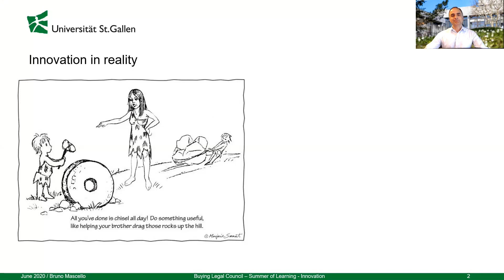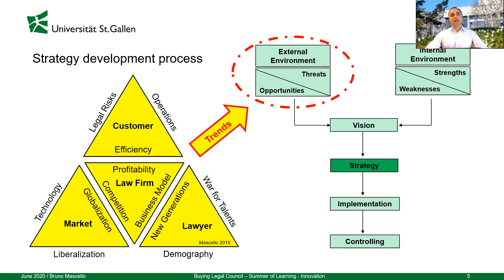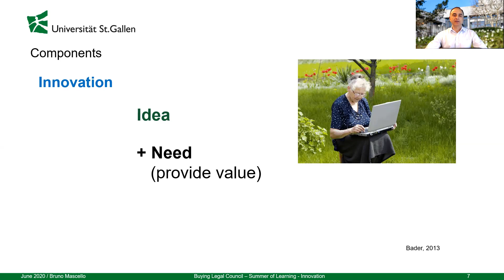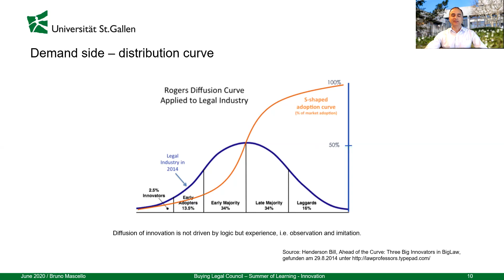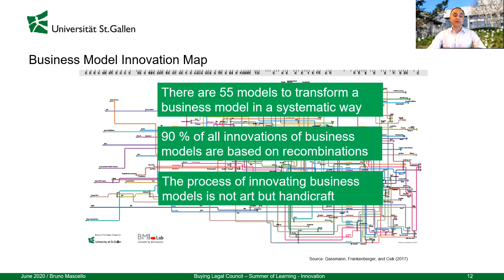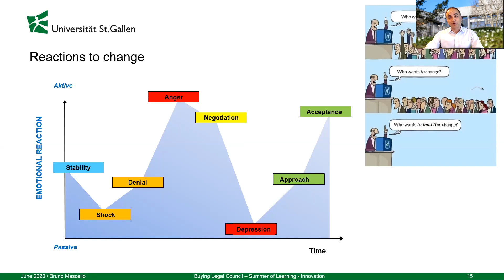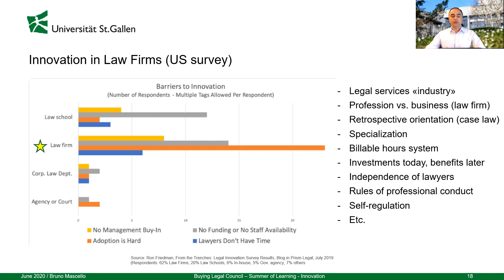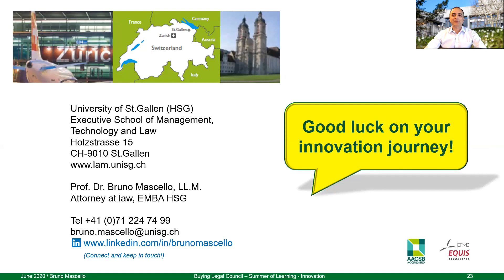Innovation in the legal industry with Prof. Bruno Mascello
Prof. Dr. Bruno Mascello discusses innovation in the legal industry: He shares his thoughts on developing ideas that satisfy a need and provide value, on change management and innovation in law firms and legal departments, and legal tech startups.

The video was part of the BLC series.